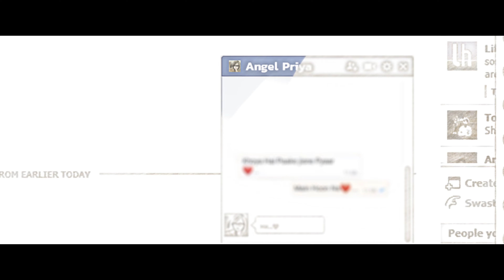Krishnaveni Angel Priya || EP-2 Oh Priya Priya...|| Telugu Webseries || Love Minis || Tamada Media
Producers : Rahul Tamada, Saideep Reddy Borra
Executive Producer : Phalgun Kesharaju
DOP : Shriwatsa Yadav & Dinesh
Editing : Srujan Sharma
DI : Pavan Kumar Chiliveri & Umesh Rathod
Asst. Editor : Umesh Rothad
AD : Ifran Hasan
Line Producer : Karthik Annam
Publicity Designer : Dhananjay Bijji
Written By :  P.V.sai Somayajulu
Directed By : Azeem Ajju